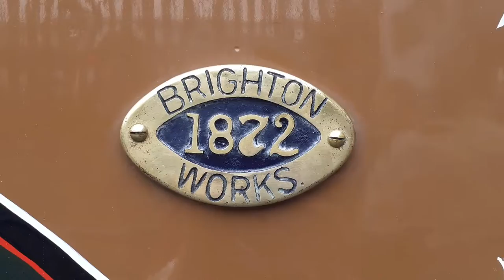Poplar the Terrier at Poplar Depot 18/6/22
As part of a Lottery funded education scheme, this would see Poplar visit Poplar Depot, Poplar in Poplar so to speak..

LBSCR No. 70 'Poplar' is an LBSCR Terrier or A1X built in 1872 to the design of Stroudley, they were named after places in London, where they operated. Poplar is one of 10 preserved in preservation.

Poplar was taken into the now Docklands Light Railway Poplar depot, situated next to Poplar Station, in Poplar.